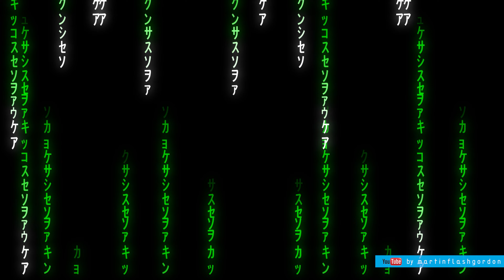Praca na farmie w Danii #212 gnojowica i orka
Praca na farmie w Danii / Work on the farm in Denmark
gnojowica i orka / slurry & plowing